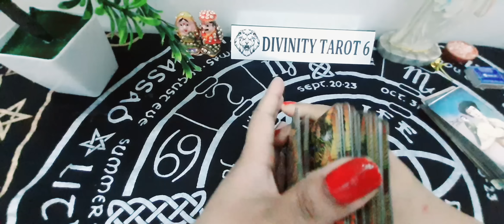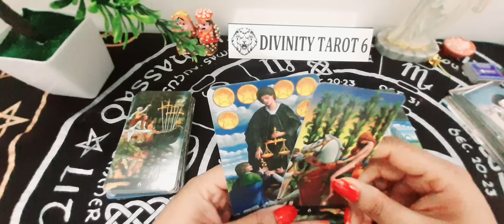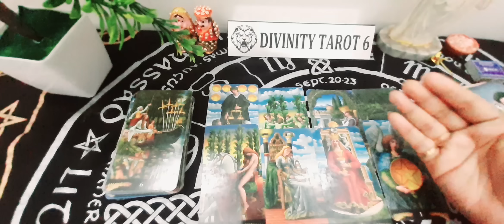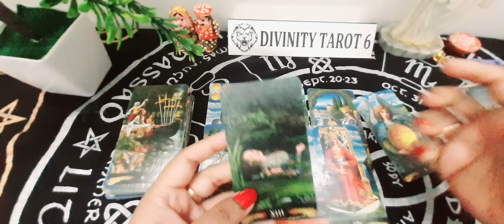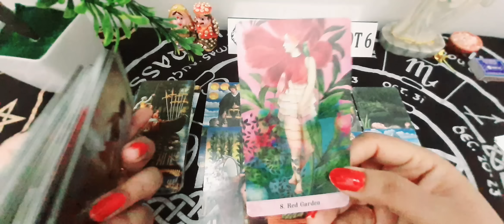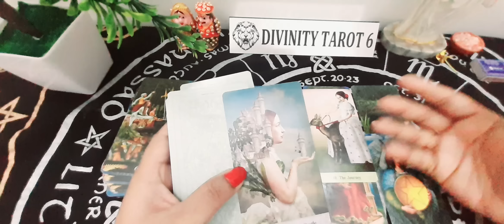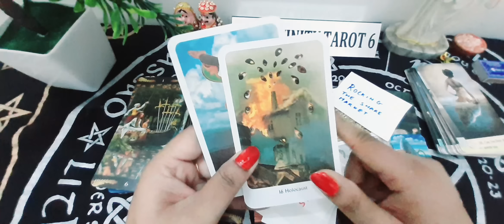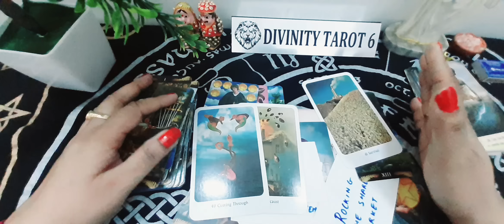A SPECIAL PREDICTION*कौन और क्या आ रहा है*Who and What is coming in your life?Timeless